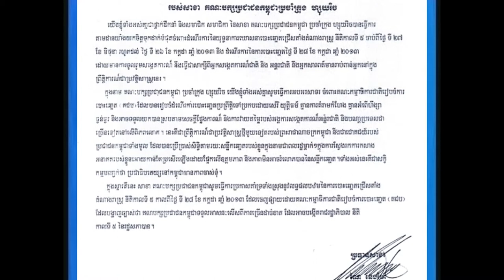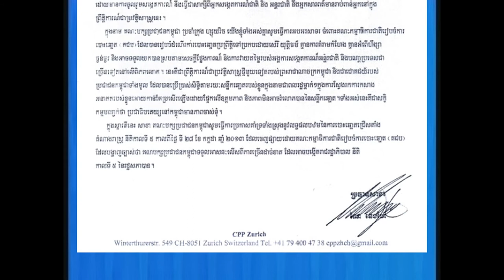BTV NEWS CPP Zurich 9-8-2013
ញាត្តិគាំទ្រ​​របស់​ សាខាគណបក្ស​ប្រជាជន​​កម្ពុជា​ប្រ​ចាំ​ក្រុង​ហ្សុយ​រិច